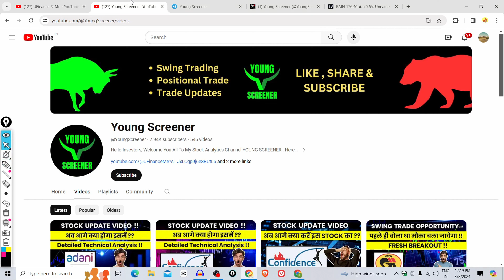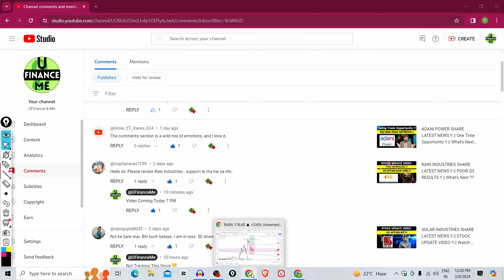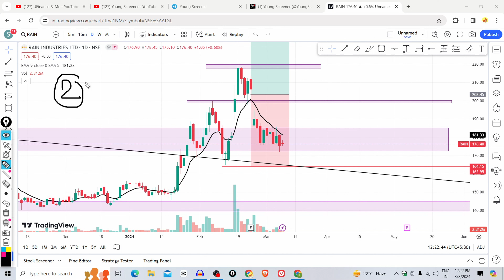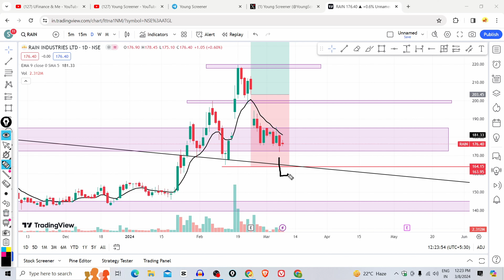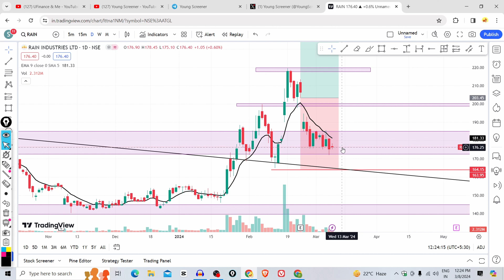RAIN INDUSTRIES SHARE LATEST NEWS !! || STOCK UPDATE !! || What's Next ??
🌟 Your Querries